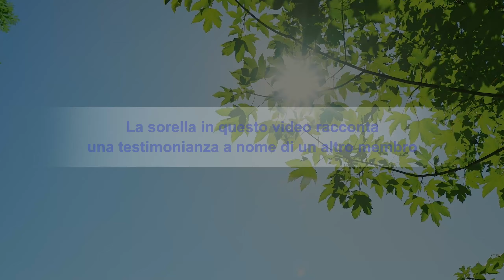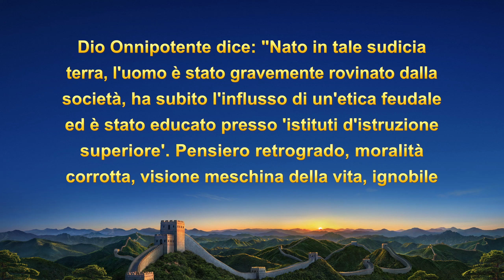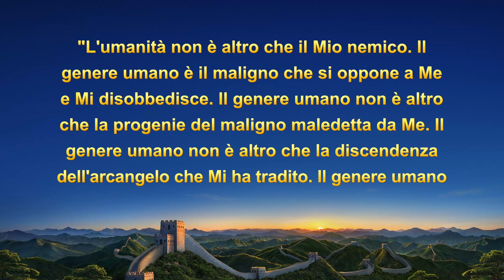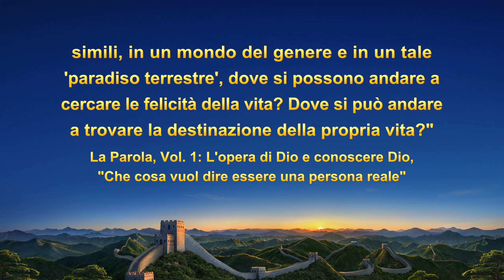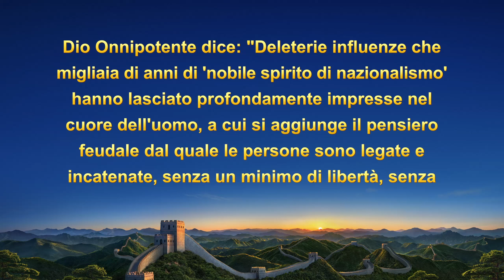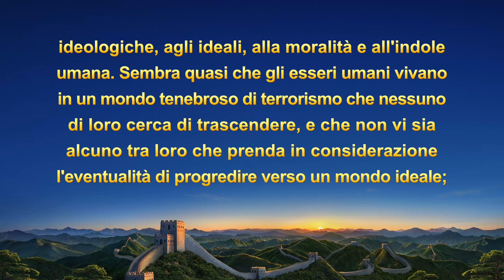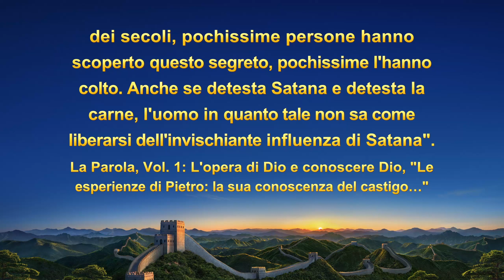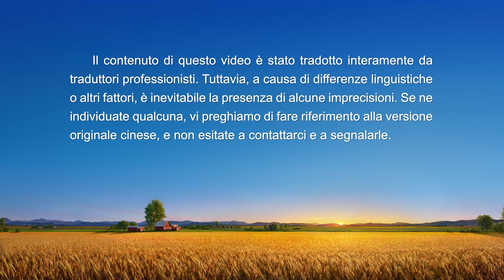La guida delle parole di Dio mi ha aiutata a uscire dalla tragedia del mio matrimonio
Testimonianza di fede – "La guida delle parole di Dio mi ha aiutata a uscire dalla tragedia del mio matrimonio"

La protagonista ha una famiglia agiata e felice, ma cade in preda all'amarezza e al dolore dopo l'inaspettato tradimento da parte di suo marito. Pensa addirittura di porre fine alla sua vita e a quella della donna con cui lui l'ha tradita. È proprio allora che Dio Onnipotente le tende la Sua mano per salvarla. Leggendo le parole di Dio Onnipotente, la donna acquisisce chiarezza sulla malvagità e sulla depravazione dell'umanità e vede la causa principale del tradimento coniugale. Impara come ottenere la vera felicità ed esce dall'ombra del suo matrimonio andato in pezzi.